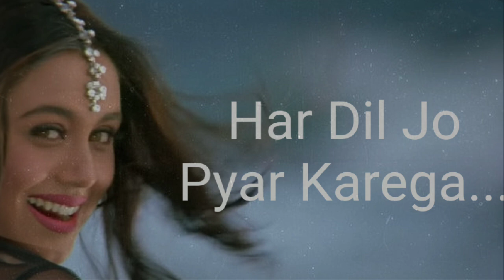Har Dil Jo Pyar Karega.. Udit , Alka, Salman, Rani. Har Dil Jo Pyar Karega Title Full Song.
HAR DIL JO PYAR KAREGA · UDIT NARAYAN · ALKA YAGNIK · ANU MALIK · SAMEER

HAR DIL JO PYAR KAREGA